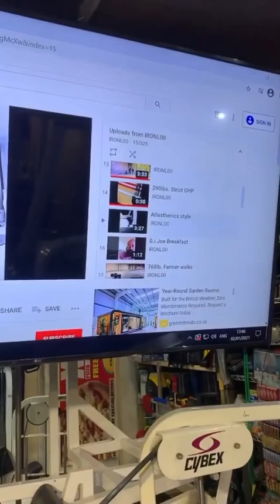Free Weights uphill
Another day alive